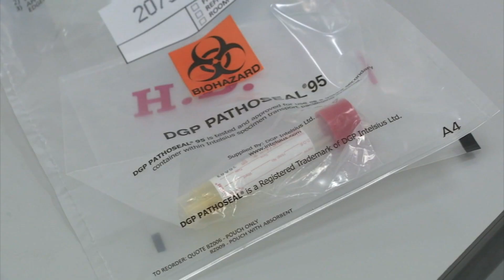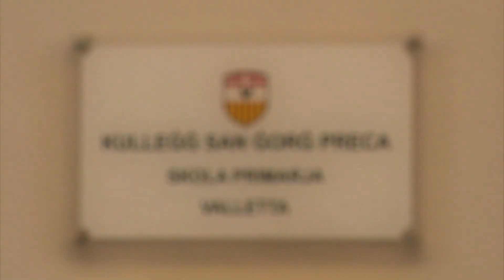35 każ ġdid pożittiv